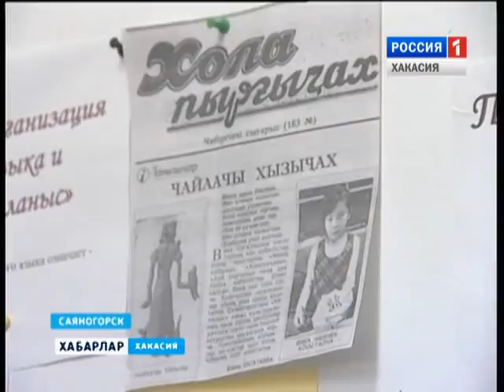Саяногорск готовится к съезду 03 03 2016